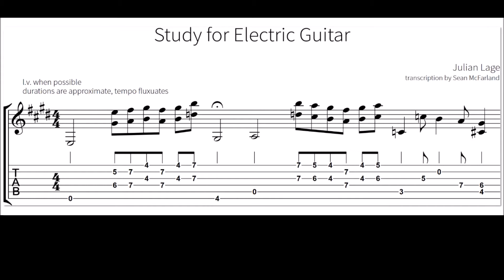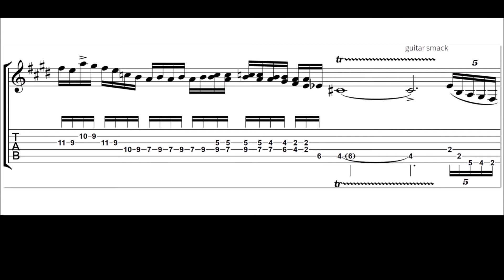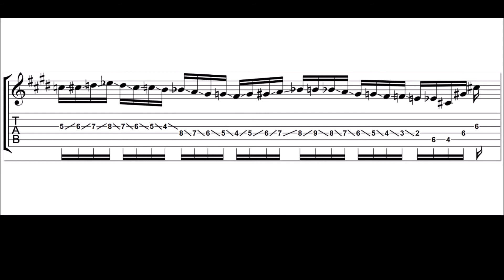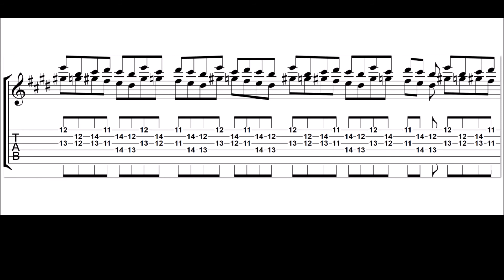Study for Electric Guitar by Julian Lage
There are multiple new and inventive approaches to playing the instrument in this piece and once I heard it, I couldn't keep myself away.

I make no claims to the rights of this work.